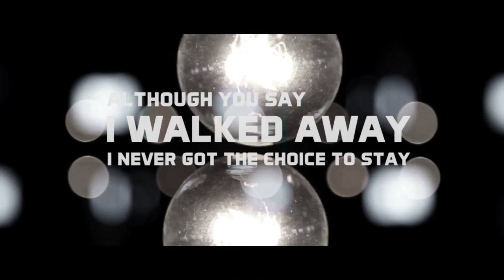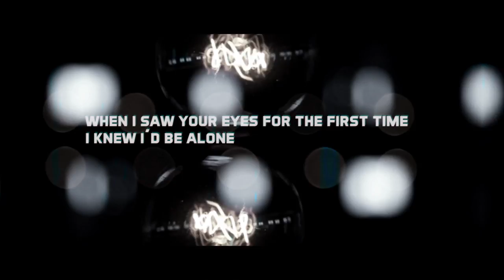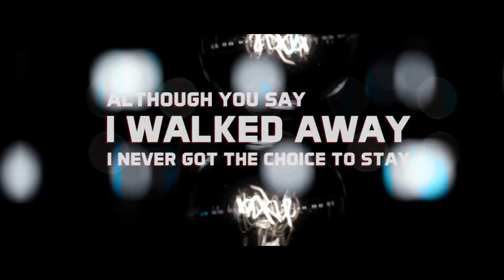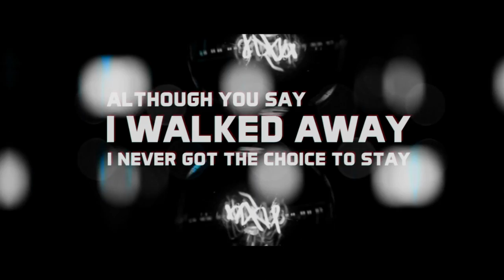AvaGrace - Upon Reflection (Official Lyric Video)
Track from our forthcoming EP "Earth, Wind & Liars" - COMING SOON!